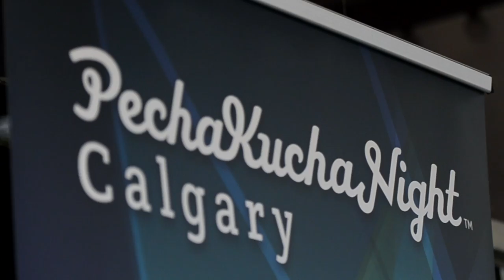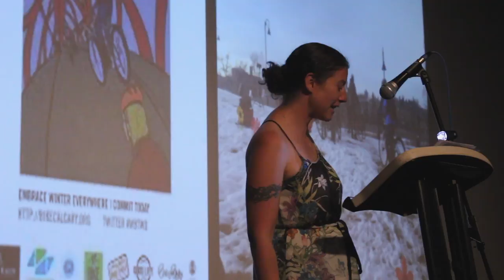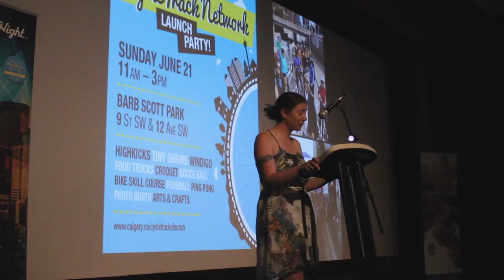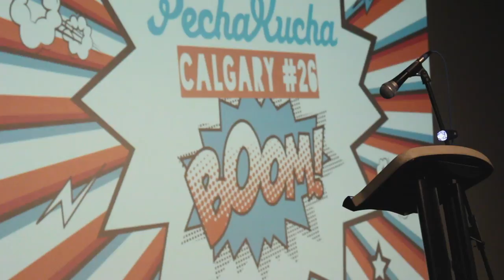Pecha Kucha Calgary #26 BOOM: Kimberely Nelson